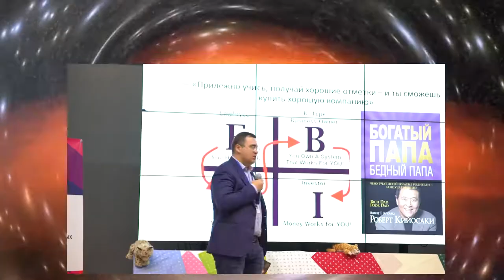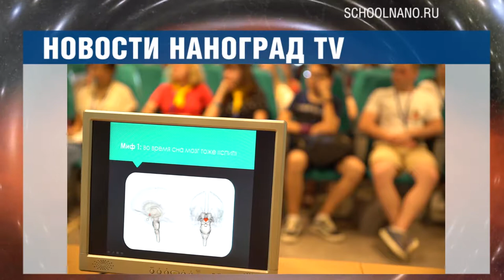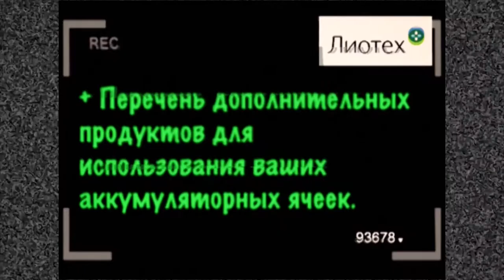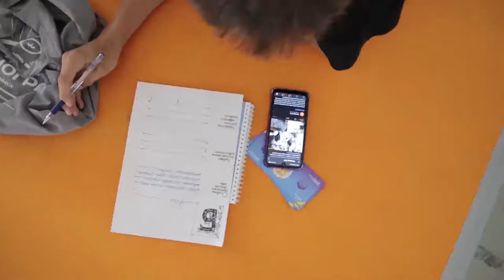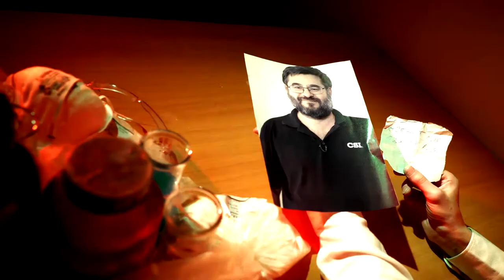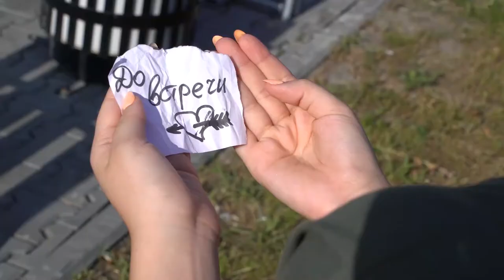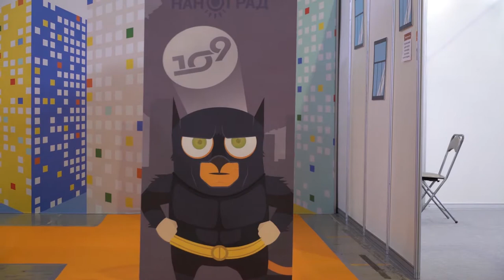Выпуск 6 НАНОГРАД TV 2019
Наноград—2019, г. Ханты-Мансийск